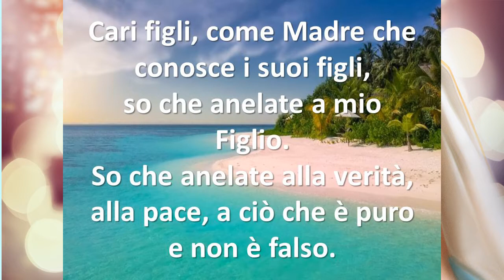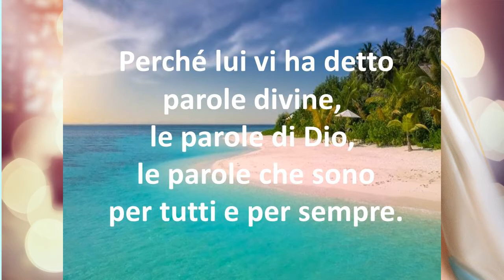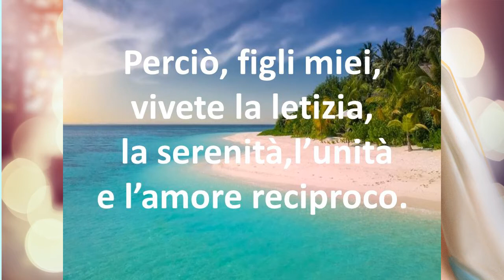Medjugorje: Messaggio a Mirjana del 02 aprile 2019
Messaggio del 2 aprile 2019 (Mirjana)

Cari figli, come Madre che conosce i suoi figli, so che anelate a mio Figlio. So che anelate alla verità, alla pace, a ciò che è puro e non è falso. Per questo io, come Madre, mediante l’amore di Dio, mi rivolgo a voi e vi invito affinché, pregando con cuore puro ed aperto, conosciate da voi stessi mio Figlio, il suo amore, il suo Cuore misericordioso. Mio Figlio vedeva la bellezza in tutte le cose. Egli cerca il bene, perfino quello piccolo e nascosto, in tutte le anime, per perdonare il male. Perciò, figli miei, apostoli del mio amore, vi invito ad adorarlo, a ringraziarlo continuamente e ad esserne degni. Perché lui vi ha detto parole divine, le parole di Dio, le parole che sono per tutti e per sempre. Perciò, figli miei, vivete la letizia, la serenità, l’unità e l’amore reciproco. Questo è quello che vi è necessario nel mondo di oggi: così sarete apostoli del mio amore, così testimonierete mio Figlio nel modo giusto. Vi ringrazio.